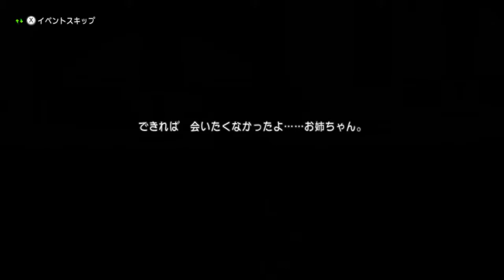【りんとと観るドラクエ10】ver3いにしえの竜の伝承ストーリーダイジェストpart1【ネタバレあり】